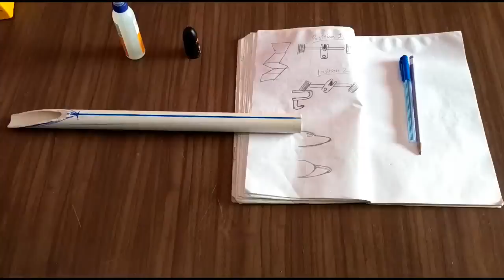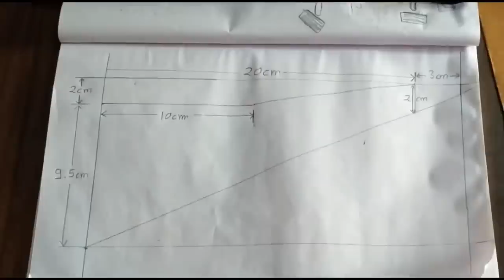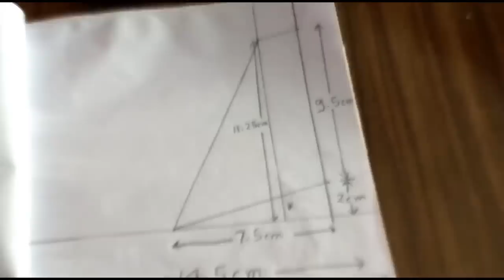how to make a airplane at home electric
That is a diecast rc airplane at home
Amazing RC Airplane DIY at home